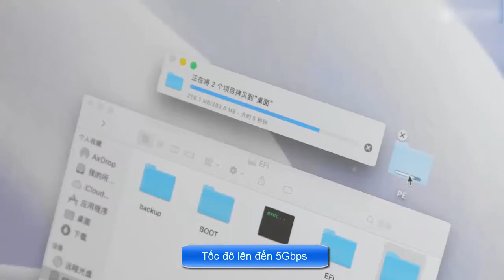Bộ Hub chuyển đổi 5 trong 1 dùng cho Macbook, iPad Pro Baseus CAHUB TD0G